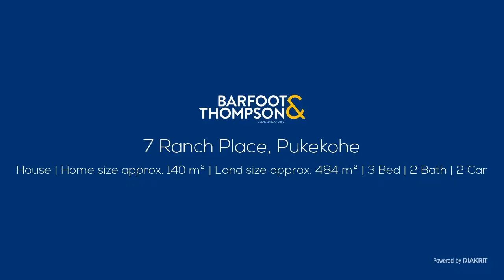SOLD - 7 Ranch Place, Pukekohe - Elizabeth du Plessis and Ian du Plessis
A PLACE TO HANG YOUR HEART

3 BEDROOMS, OFFICE, 2 BATHROOMS, DOUBLE INTERNAL GARAGE

Step into this home and enjoy the lovely warm ambience. From this elevated position your eye can travel over town or keep a watchful ...

Property Marketed by: Elizabeth du Plessis, Pukekohe and Ian du Plessis, Pukekohe